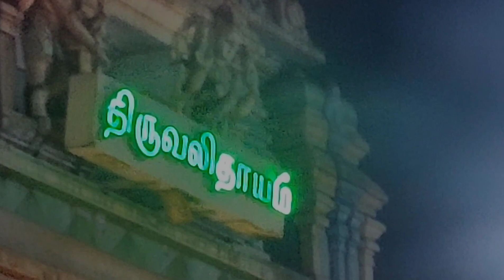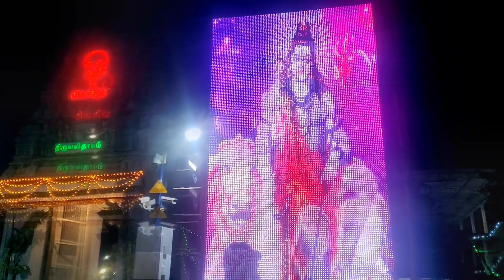குருப்பெயர்ச்சி 2021 | குருஸ்தலம் போகமுடியாதவர்கள் வீடியோவை தவறாமல் பாருங்கள்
Chennai Padi Thiruvalithayam Gurupeyarchi 2021
குருப்பெயர்ச்சிக்கு குருஸ்தலம் போகமுடியாதவர்கள் இந்த வீடியோவை தவறாமல் பாருங்கள்
Thiruvalliswarar temple located in Padi, Chennai.
God : Sivan (Thiruvalliswarar)
Goddess : Jegadhambigai
Special : Guru temple Located seperately only in this place.
So Come and get blessings from this Thosha nivarthi temple.
Come and visit one time.